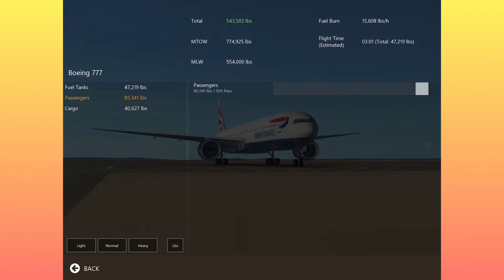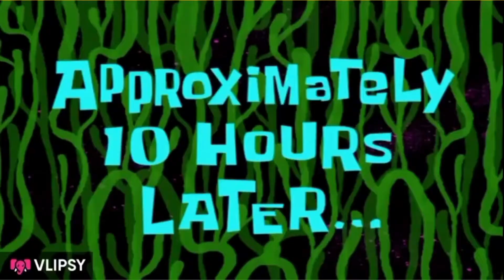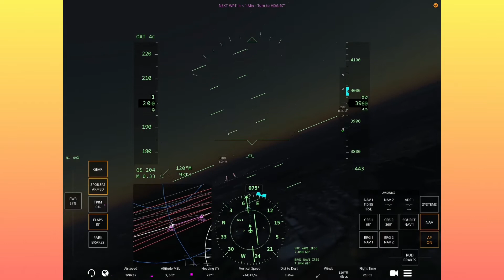Infinite Flight| Boeing 777 300 ER| EGLL-EDDF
Hahaha a short flight in a Long Ranged aircraft